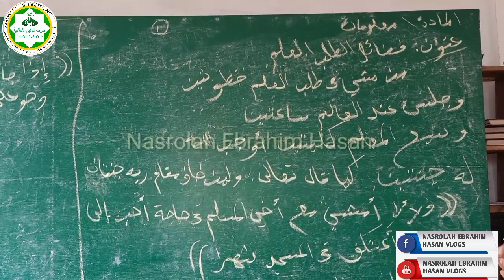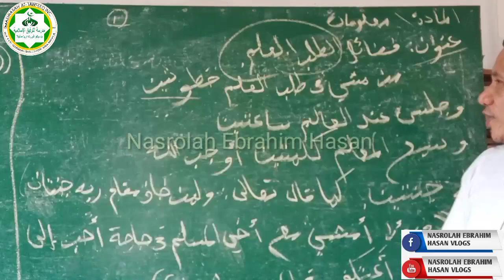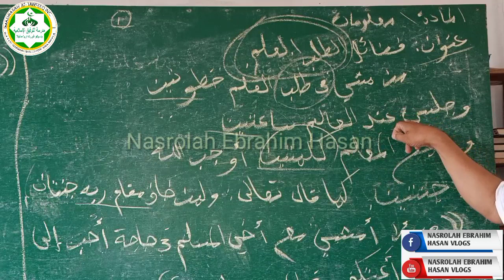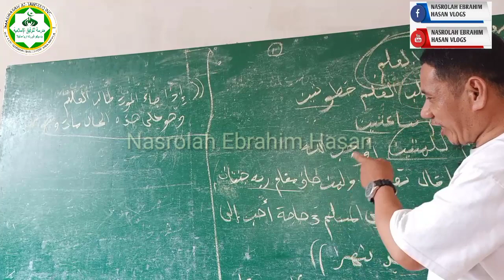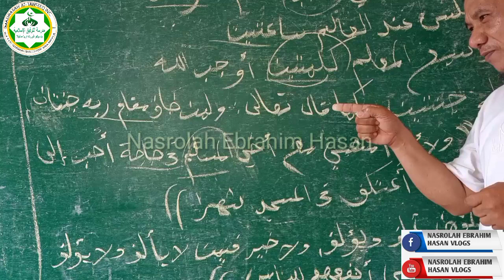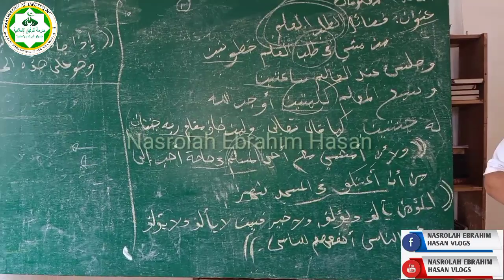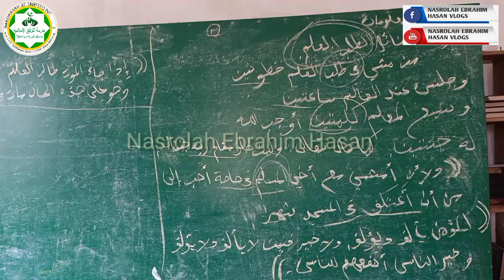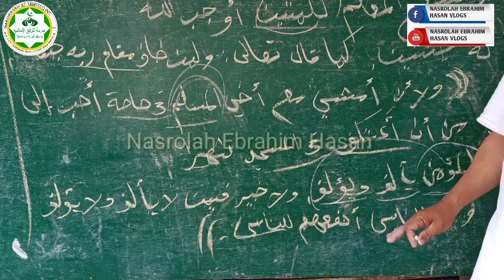SO KALBIHAN NO KAPANUNTOT KANO ELMO NO ALLAH s.w.t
MA'LUMÃT